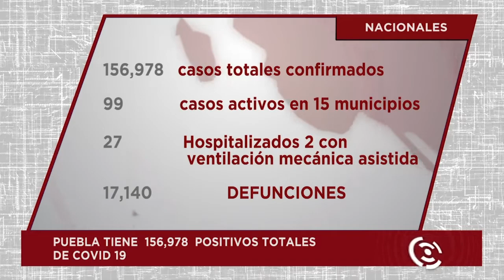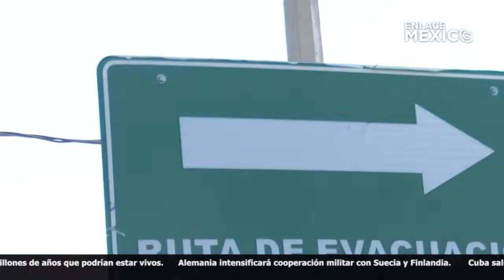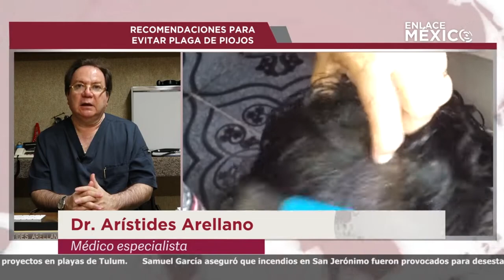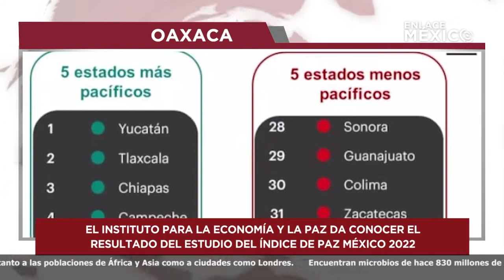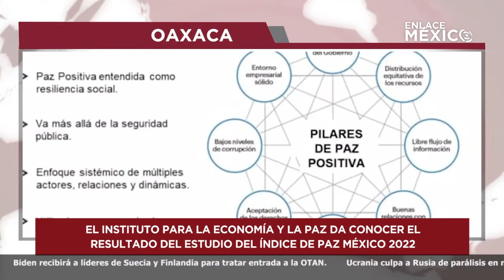NOTICIERO INTERNACIONAL ENLACE MÉXICO 17052022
Entérate de las noticias más relevantes de México, EE. UU. y el mundo.